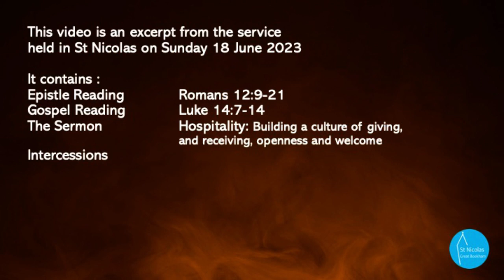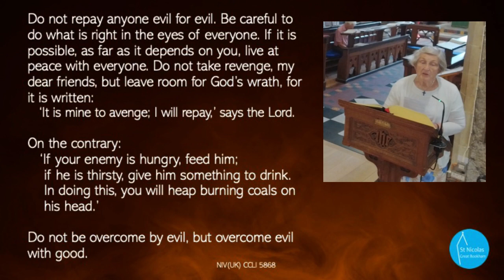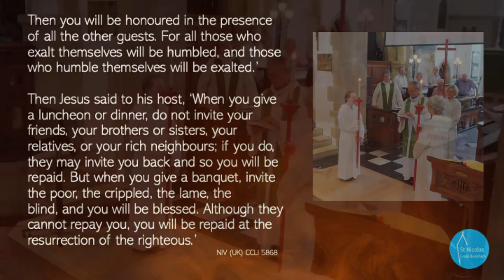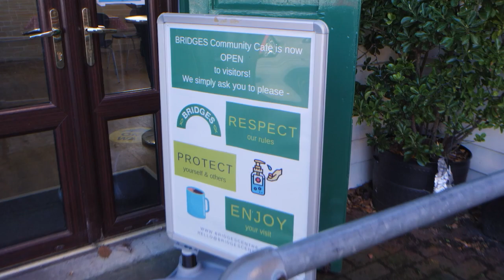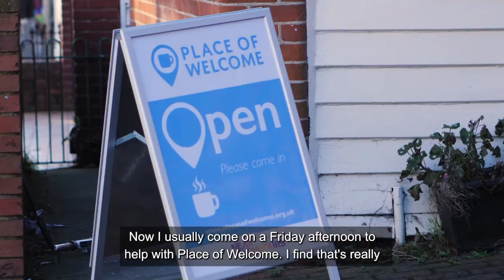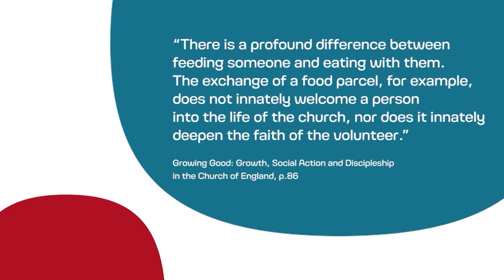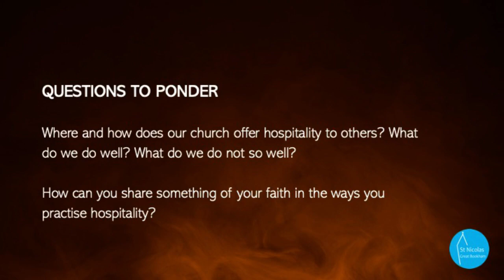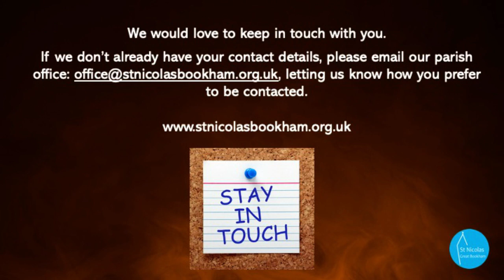'Hospitality', Sunday 18 June 2023 10am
Hospitality: building a culture of giving and receiving, openness and welcome.

This is an excerpt of our service which comprises the readings, the sermon and the intercessions or prayers.